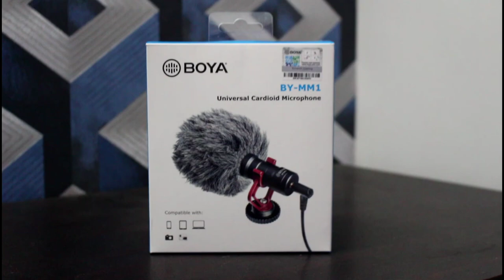Farq Parta Hai Boss | Boya MM1 Unboxing and First Impression| Best Budget Mic For Youtubers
Edit and Camera work: Hasan Nanji

Intro Maker: Mohammad Wajid